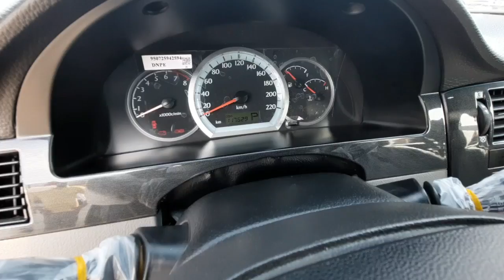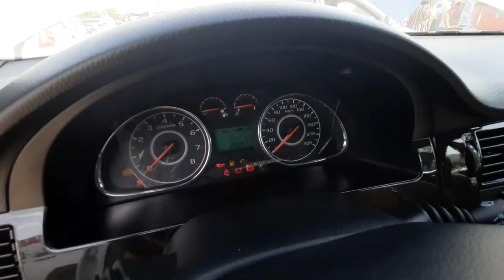DENOV MOSHINA BOZORI LACETTI NARXLARI 2021 | ДЕНОВ МОШИНА БОЗОРИ ЛАСЕТТИ НАРХЛАРИ 2021